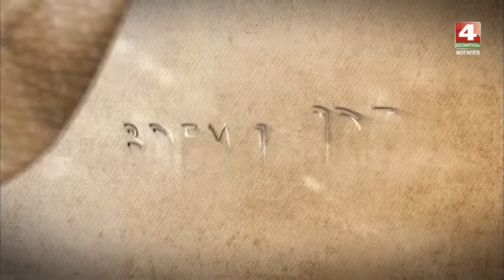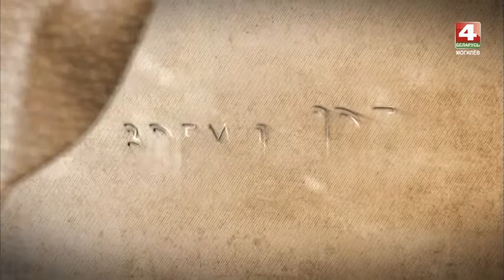Время Арт. Искусство смешить. Авангард в живописи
В большинстве своих картин он не отображает существующую реальность, а создаёт новую. Об абстрактной живописи поговорим с художником-авангардистом Игорем Беспаловым. Как в одно мгновение вызвать у человека смех, знает клоун,  актёр, человек-мим, участник международных конкурсов уличного театра Юрий Кирило.